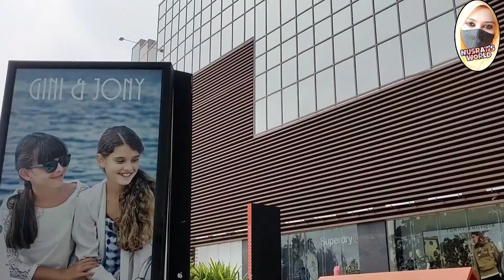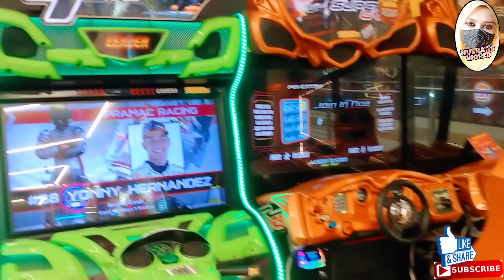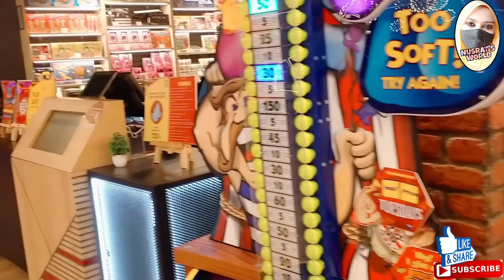Visit to UTKAL KANIKA GALLERIA 🏢Shopping Mall in Bhubaneswar 💕nusratsworld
Hello everyone,
This vedio is related to the market vlogs,and shopping. I have visited to UTKAL KANIKA GALLERIA MALL for the first time. And the review was amazing. Hope you will like my vedio.

Any queries:-
market vlog
bhubaneswar vlog
bhubaneswar market
shopping vlogs
viral vlogs
blogs
bloggers
youtube earning
working mom blogs
working mom schedule
Nusrat world's
independent moms vlogs
Utkal Kanika Galleria Mall
kalpana square shopping mall
shopping mall in bhubaneswar
daily vlog
family vlog

I hope you will enjoy my vedio.